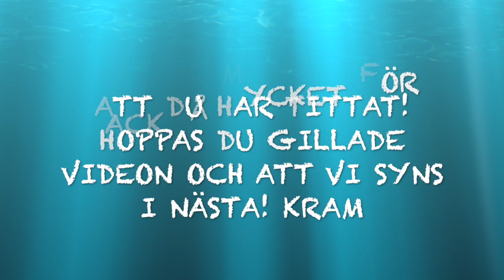SAKER JAG ÅNGRAR ATT JAG TOG MED MIG PÅ RESAN!😬🚘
I dagens video visar jag upp allting jag ångrar att jag tog med mig på bilsemestern! Det är allt från kläder, smink, skönhet, smycken, pyssel och mycket mer🤗 Inte bara att jag visar upp saker jag ångrar att jag tog med mig, jag visar även upp saker jag är extremt nöjd över att jag tog med mig✨Ps dessa semester videos var inspelade ungefär i mitten utav sommarlovet så jag är för tillfället inte iväg men jag vill att ni ska få följa med mig ändå och vi har många roliga videos framför oss❤️